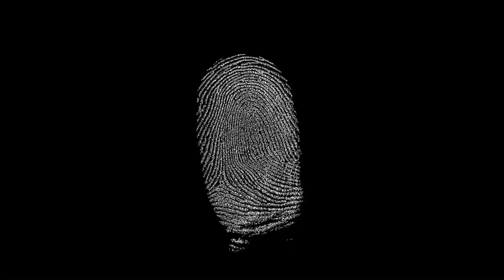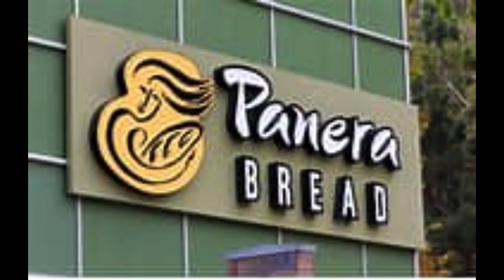Najah Ferrell (Her Foot was found in a pond, and the rest of her body was never found)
Najah Ferrell was a fun-loving and happy mother of two boys as well as a foster mother to three other children.  Najah had recently gotten a parttime job at Panera bread when she went missing on her third day of orientation, she was never seen or heard of again. months later at a nearby pond Najah foot was found identified by a tattoo she had!